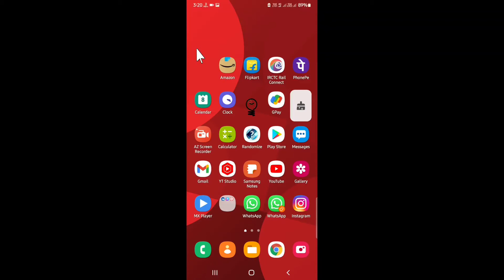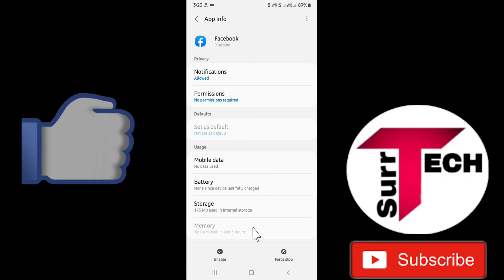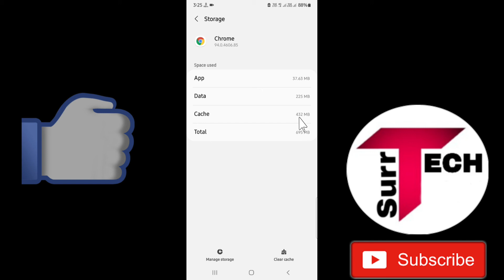How To Fix Not Enough Storage Space to install required resources Problem Solved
Not Enough Storage Space to install required resources
Not Enough Storage please delete some files and try again free fire
Not enough storage please free up some storage before trying again
Not enough storage space samsung
Error not enough storage space to install required resources
Not enough storage space but there is
Not enough storage space play store

●My Channel Gears:

● Hp Pavilion Gaming Laptop:

●Boya By M1 Mic :

●Boat Rockerz 400:

● Fuarez Mic

●Bluetooth Headset

●Bluetooth Speaker

●Wireless Headphone

In this video I will discuss on these topics below: